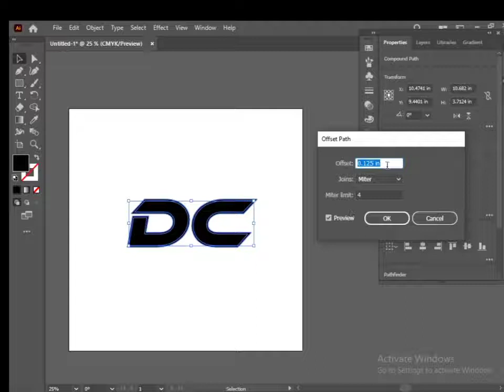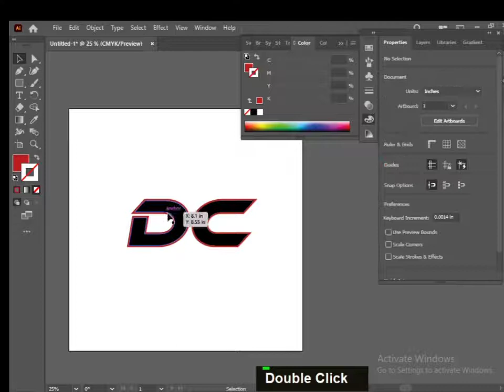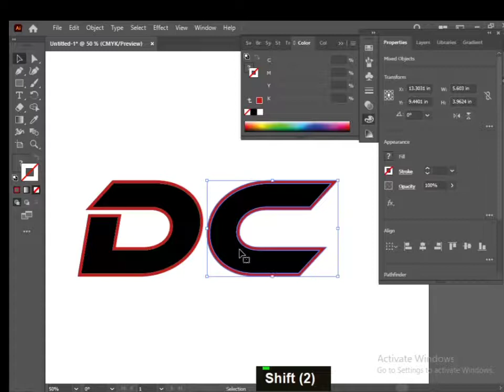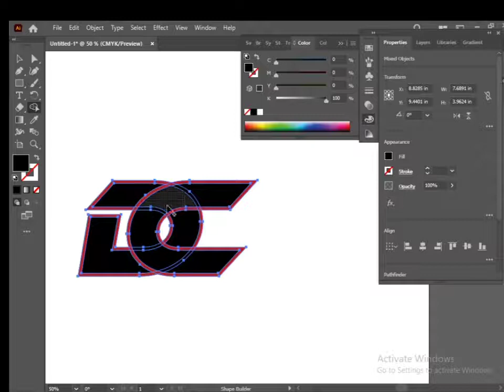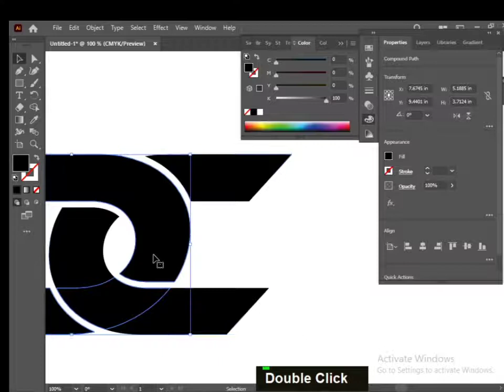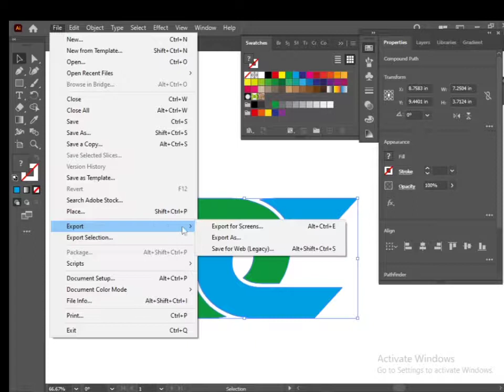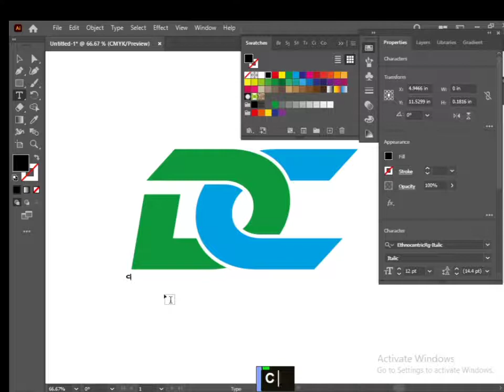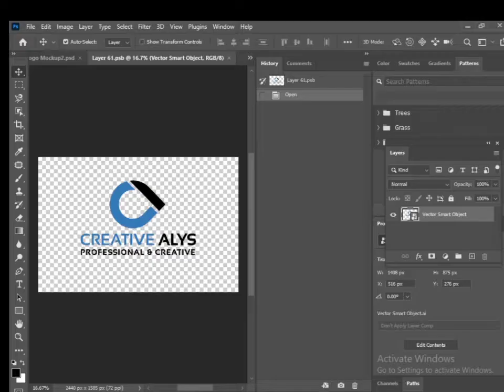Professional DC Logo Design In Illustrator || How To Make LogoDesign#dCletterlogo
Logo Design illustrator Tutorial For Beginners - Letter DC - Simple Logo | Logo Design School
DC-letter-logo
logo-design
Logo Design DC - Step by Step Logo Design Process. In today’s Tutorial, I will take you through a full logo design project from start to finish .This logo design tutorial will help you to under the full process of how to create logo design.
I will be sketching logos and then convert them in to vector using Adobe Illustrator. You will see much more of my logo design process.

Make sure to watch carefully till the end, and then write in the comment section which logo was your favorite.